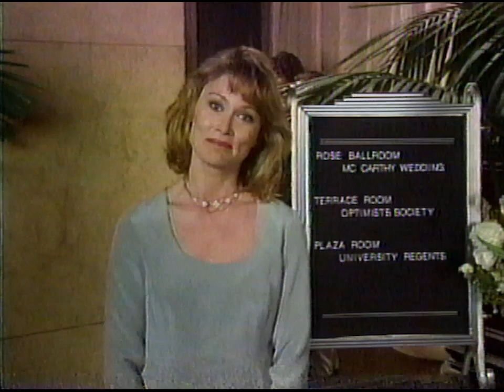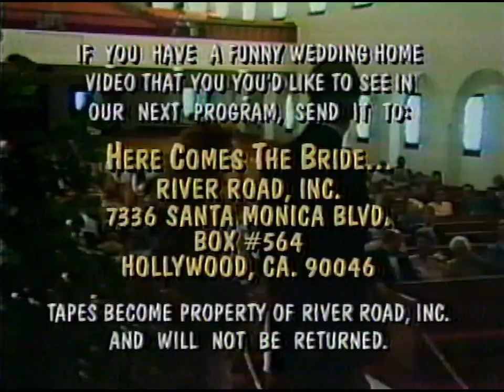Here Comes the Bride...There Goes the Groom [1995 special]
Here's a rare TV special that aired on CBS on February 18, 1995. The special goes by the similar style of America's Funniest Home Videos with a wedding theme and is hosted by DeLane Matthews.

I didn't make any cuts to this video, the commercials were cut by the recorder him or herself.